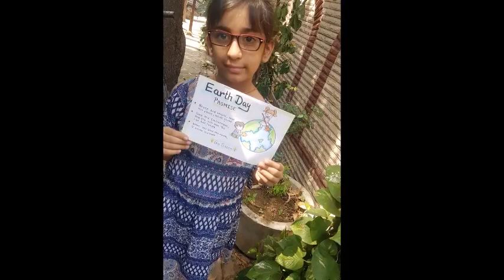EARTH DAY 2021-22